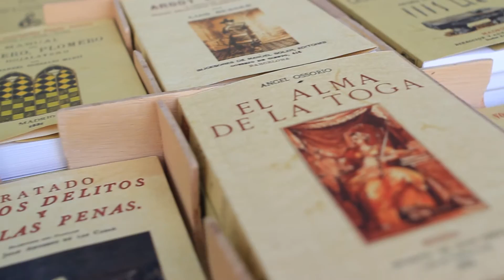¿Que Aprendiste?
A three part mini-series which will cover our experience in Santiago de Compostela. All of the people who I interviewed came to this wonderful city to study Spanish at the Universidade de Santiago de Compostela.